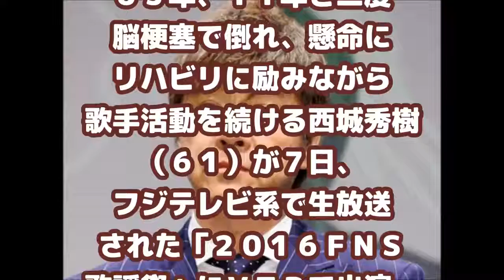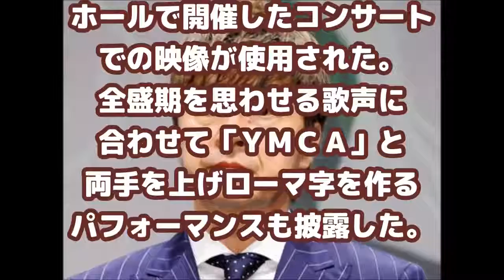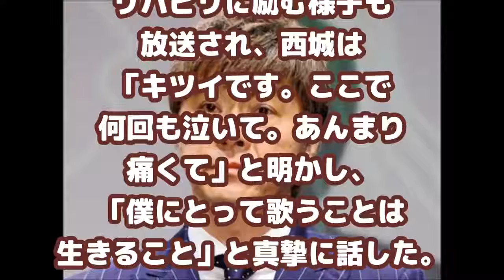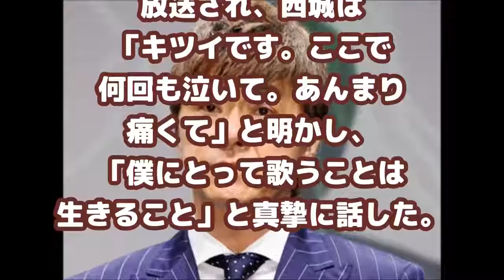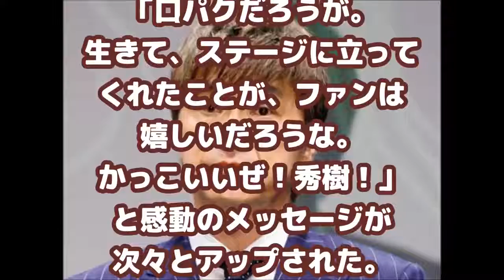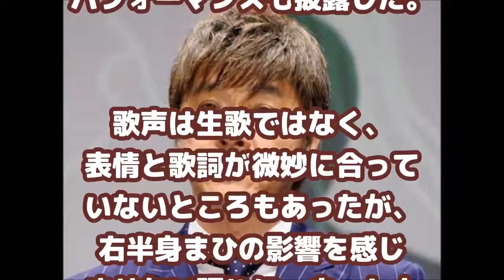【奇跡・朗報】西城秀樹、脳梗塞乗り越え「ヤングマン」熱唱！振り付けも滑らか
２度の脳梗塞でダメージを受けた神経の再生トレーニングに励む歌手、西城秀樹（６１）が１４日、大阪・オリックス劇場で４５周年ツアーをス.